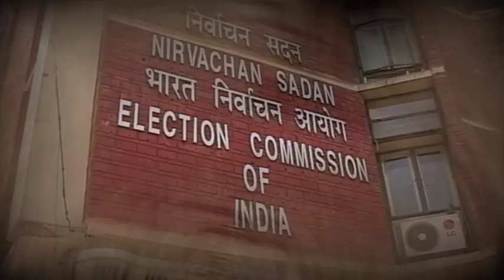ELECTION 2019 : चुनाव आयोग के इस वार से थमीं दागी नेताओं की सांसे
लखनऊ : लोकसभा चुनाव 2019 को लेकर इलेक्शन कमीशन ने रविवार को कई अहम ऐलान किए. चुनाव आयोग ने कहा कि अब आपराधिक छवि वाले उम्मीदवारों को उनके खिलाफ दर्ज हुए मामलों की जानकारी एक नहीं दो नहीं कम से कम तीन बार विज्ञापन देकर अखबार में छपवाना होगा.